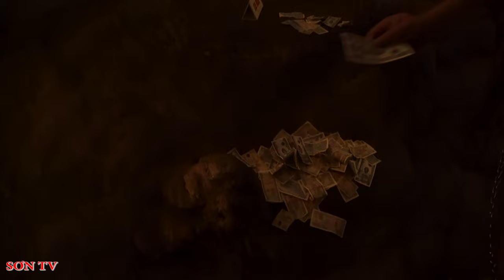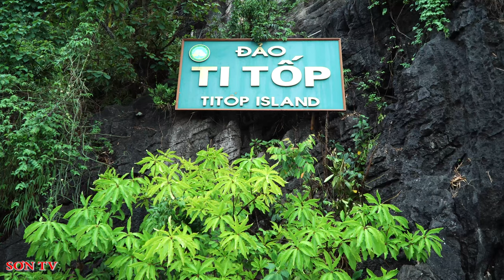Du lịch vịnh Hạ Long - Vùng biển đảo CỰC PHẨM của Quảng Ninh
Nổi tiếng với phong cảnh thiên nhiên độc đáo giữa biển khơi mênh mông, du lịch vịnh Hạ Long vì thế mà trở thành địa điểm tham quan tuyệt đẹp xuất hiện liên tục trên các mặt báo, các trang mạng xã hội. Không những thế, nơi đây còn có nền ẩm thực phong phú, mang đến nhiều trải nghiệm lý thú cho du khách tham quan.

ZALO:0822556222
@SƠN LÂM TV